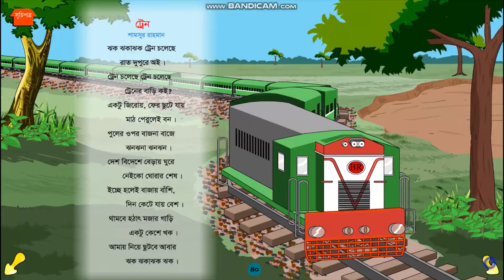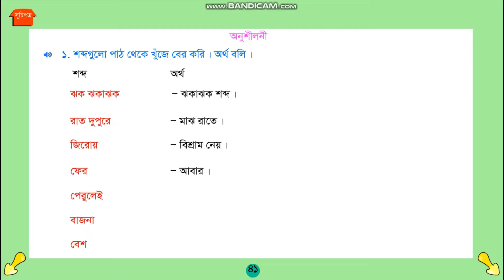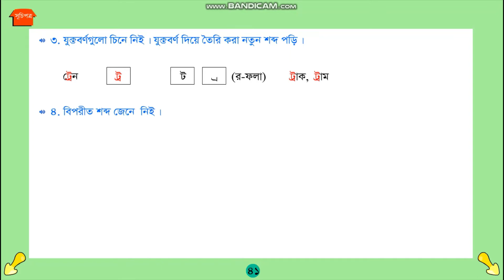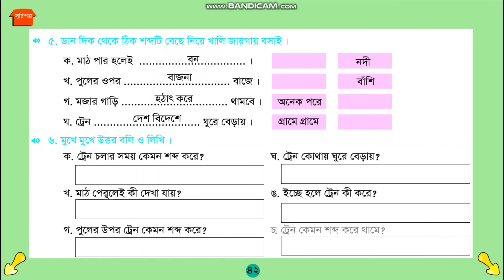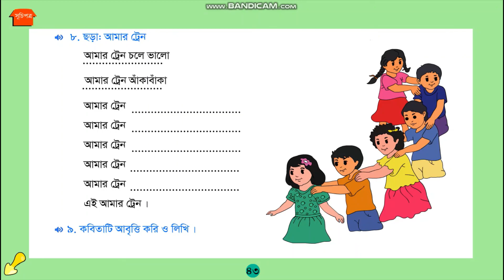প্রাথমিক শিক্ষা আমার বাংলা বই( দ্বিতীয় শ্রেণি) এর ডিজিটাল শিক্ষা class two Bangla পাঠ-১০.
Welcome to my You tube channel. The name of my you tube channel. Those Who come here, they will learn all things easily.  Bangla and English, Mathematics all subject is learned here easily. Thank you very much for watching my video.